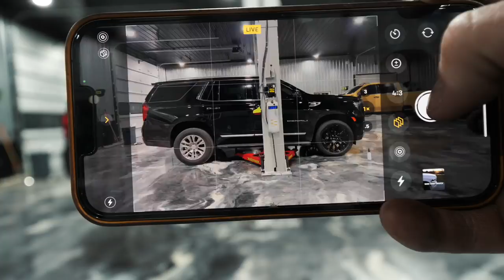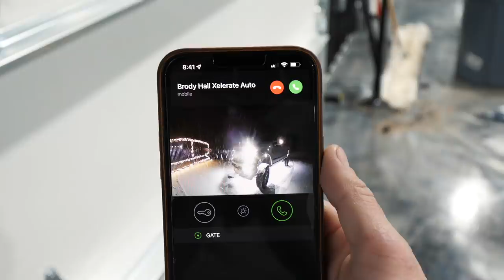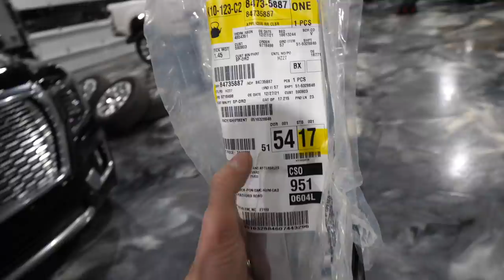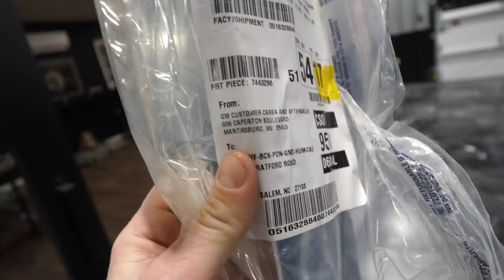NEW YUKON DENALI DURAMAX FACTORY FLAW!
GRAB SOME ENTRIES!  🎟🥇
Lime Ridge Auto (Seriously.. Go Check Them Out!)

MB01P9RGI8EQVGU